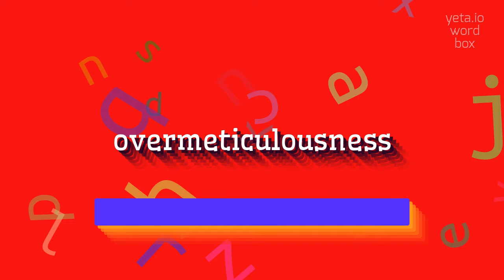OVERMETICULOUSNESS - HOW TO PRONOUNCE IT?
OVERMETICULOUSNESS - A guide to pronouncing Overmeticulousness with ease in 2023

How can I improve my pronunciation of overmeticulousness?
What are some tips for pronouncing multiple syllable words like overmeticulousness?
Are there any common mispronunciations of overmeticulousness?
What are some similar words that are easier to pronounce than overmeticulousness?
How can I practice pronouncing words with complex syllable structures like overmeticulousness?
What are some strategies to improve my pronunciation of long words like overmeticulousness?
Are there any tongue twisters that can help with pronouncing words like overmeticulousness?
Is there a specific accent or dialect that typically pronounces overmeticulousness differently?
What are some techniques to help with enunciating each syllable of overmeticulousness clearly?
Can you break down the pronunciation of overmeticulousness syllable by syllable?
OVERMETICULOUSNESS Meaning And Definition:
Overmeticulousness is the quality or state of being excessively detailed, precise, or careful in one's actions or work.
It refers to a tendency to be overly thorough or perfectionistic, often to the point of being impractical or time-consuming.
This trait can sometimes lead to an inability to prioritize tasks or make decisions due to an excessive focus on minor details.
OVERMETICULOUSNESS Pronunciation:
To pronounce overmeticulousness, break it down into syllables: o-ver-me-ti-cu-lous-ness.
Starting with the 'o' sound, then 'ver', 'me', 'ti', 'cu', 'lous', and 'ness'.
Stress the third syllable—'me'.
Use OVERMETICULOUSNESS In Your Speech:
1. His overmeticulousness caused him to spend excessive amounts of time on each task, often missing deadlines
2. The overmeticulousness of the engineer led to a delay in the project as he was always focused on minor details
3. Her overmeticulousness made her a great proofreader, but also caused her to take longer to complete tasks than necessary
4. The artist's overmeticulousness was evident in the intricate details of his paintings
5. The overmeticulousness of the chef resulted in perfectly presented dishes, but also led to slower service in the restaurant
Please answer in comments for the most popular OVERMETICULOUSNESS questions:
1. What are some consequences of overmeticulousness?
2. How does overmeticulousness differ from attention to detail?
3. Can overmeticulousness be beneficial in any situations?
4. What are some synonyms for overmeticulousness?
5. How can overmeticulousness impact productivity?
6. What are some signs of overmeticulousness in a person's behavior?
7. How does overmeticulousness affect decision-making?
8. What are some strategies to overcome overmeticulousness?
9. Is overmeticulousness a positive or negative quality?
10. Can overmeticulousness be a hindrance in certain professions?